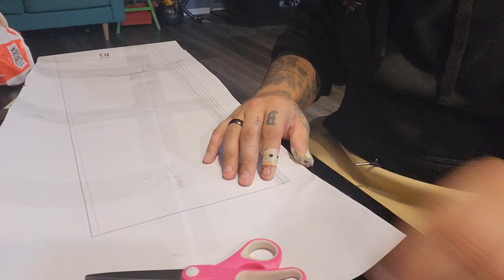Becoming the Mandolorian Pt 1: Pants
Making my own Mandolorian cosplay.
3d printing all my armour pieces and painting them is nearly complete.
this is my 1st time sewing anything other then some face masks or a pillow case so I know I done ALOT of stuff the wrong way, 1st time using patters aswell.
pants turned out ok, defiantly not screen accurate but I'm ok with it and how they turned out.
still not completely finished as I need to add zips and Velcro but if your interested then hit like and sub and I'll know someone out there wants to see more, also comment any suggestions or tips for me I'll definitely read them and take it on board for the vest and jacket parts for the rest of the flight suit.